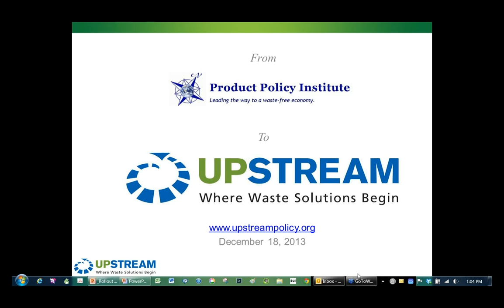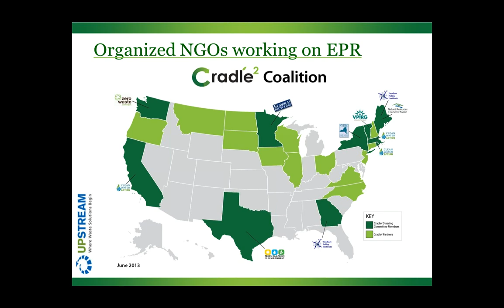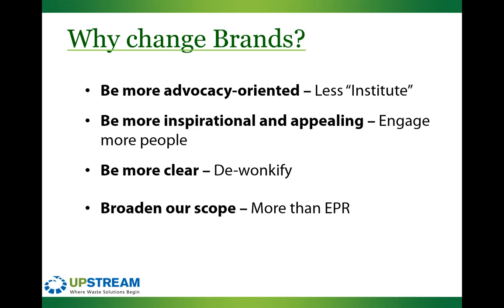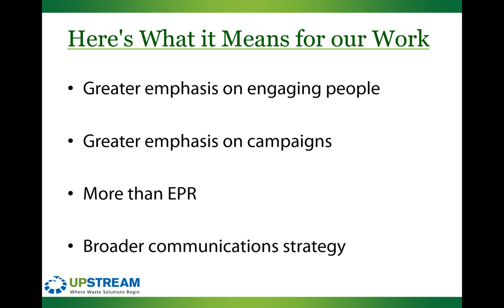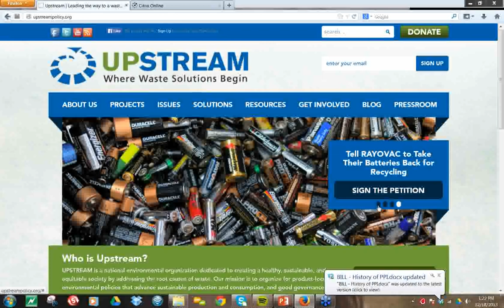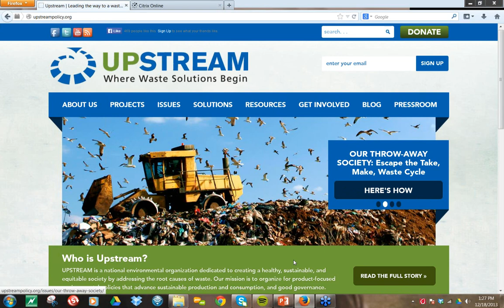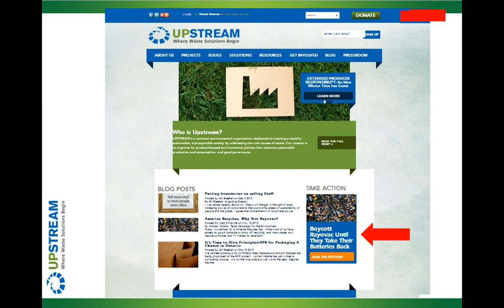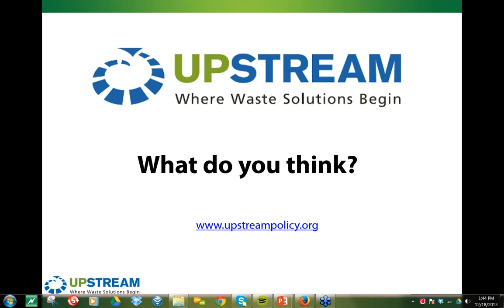Webinar: Product Policy Institute becomes UPSTREAM on December 18, 2013!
This is the GoToWebinar meeting we had on December 18, 2013 explaining some of the history of UPSTREAM and where we're headed. The video is here for historic purpose and also because we told attendees who were late that it would be posted for review.

There were a few audio glitches at the beginning, but these resolve quickly at the beginning.